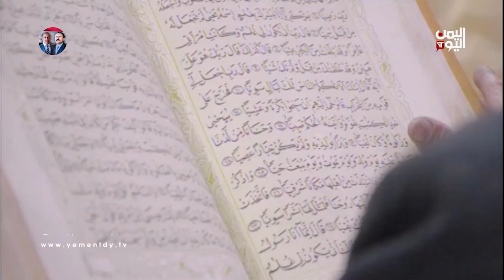الديوان | مع الفنان عبدالرحمن العمري | الحلقة الخامسة